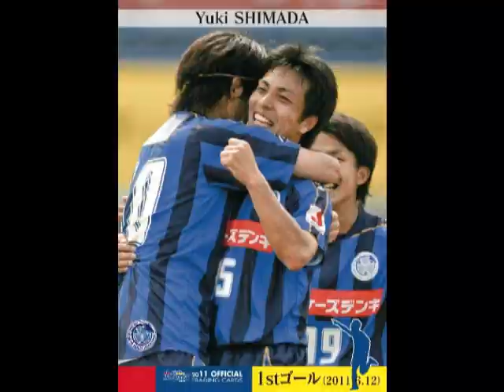２０１１水戸ホーリーホックカードフェスタ告知動画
9月3日（土）Ｊ２リーグ第4節　コンサドーレ札幌戦にて『２０１１水戸ホーリーホックカードフェスタ』を開催いたします。